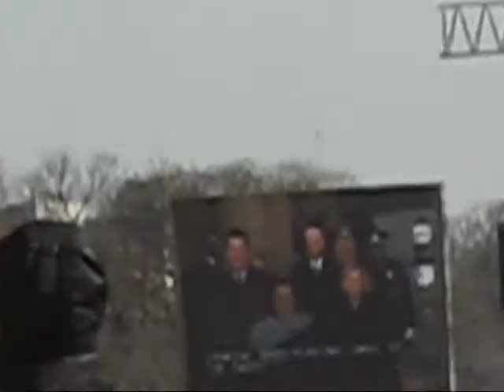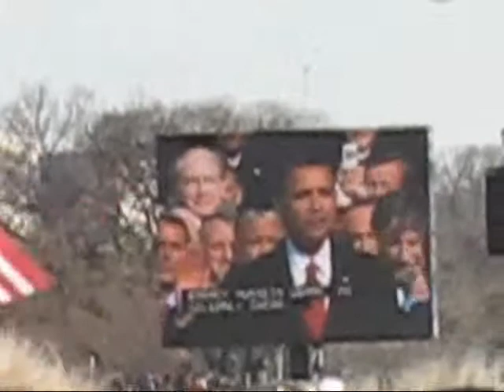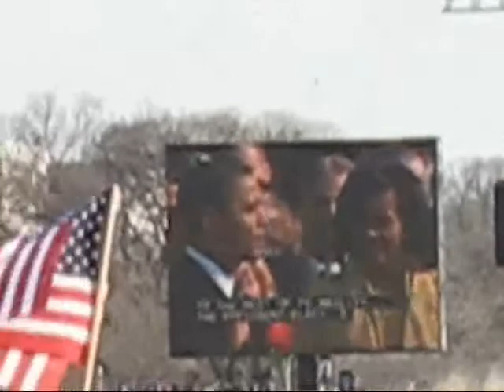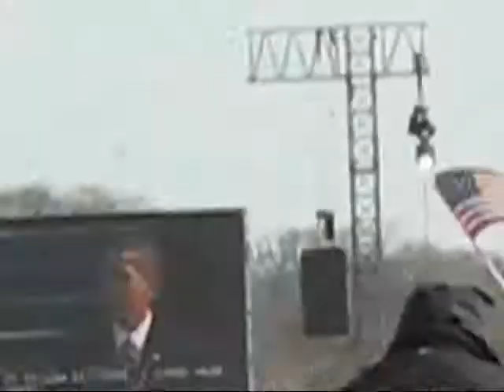Inauguration of President Obama Clip 2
Mikey, Ben, and Jake (thatsa me) were in Washington D.C. on January 20, 2009, for the historic inauguration of President Barack Obama.  I took all my video footage, unedited and uncut, stuck it together, and broke it into three clips for your YouTube viewing pleasure.  This is clip one.  I'm the fat beardy guy with the annoying lispy narration.  Mikey is the silly goon going hatless in the sub-freezing temperatures.  Ben is the goofy gadge in the grey ski mask.